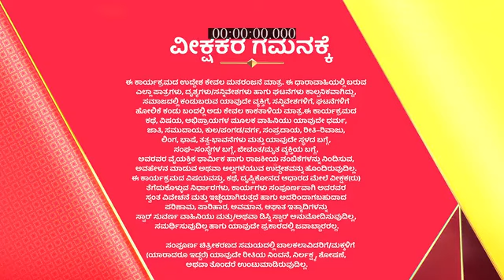Bangarada_Panjara_S1_E8_EPISODE_Reference_only.mp4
anti-piracy upload Bangarada_Panjara_S1_E8_EPISODE_Reference_only.mp4